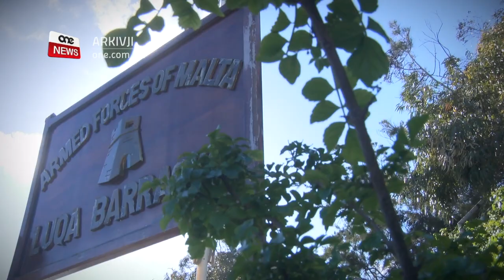XEJN ILLEGALI FIL-PROMOZZJONIJIET FL-ARMATA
ONE.COM.MT • Il-Qorti ma sabet xejn illegali fi promozzjonijiet li ngħataw fil-Forzi Armati ta’ Malta fl-elfejn u tlettax.

Il-Prim Imħallef ta din id-deċiżjoni wara li membru tal-armata fetaħ proċess legali.

Il-Qorti ħadet kunsiderazzjoni tal-kwalifiki li għandhom il-Brigadier Jeffrey Curmi u d-deputat Kap Kmandant Mark Mallia.

Fuq dawn il-promozzjonijiet, l-Partit Nazzjonalista kien fetaħ attakk fuq l-Armata.

FILMAT                  ARKIVJI

Il-Qorti ma sabet xejn illegali fi promozzjonijiet li ngħataw fil-Forzi Armati ta’ Malta fl-elfejn u tlettax.
Fuq dawn il-promozzjonijiet, il-Partit Nazzjonalista kien fetaħ attakk l-aktar fuq il-Brigadier Jeffrey Curmi u d-deputat Kap Kmandant Mark Mallia.
F’Settembru elfejn u tlettax, Jeffrey Curmi, Mark Mallia, Pierre Vassallo u Mark Said ġew promossi għall-grad ta’ Kurunell fil-Forzi Armati ta’ Malta.

Il-Logutenent Kurunell Andrew Mallia kien fetaħ proċeduri l-qorti kontra l-Kap Kmandant tal-Forzi Armati ta’ Malta u l-Ministru għall-Intern u s-sigurta Nazzjonali u allega diskriminazzjoni fl-għoti ta’ dawn il-promozzjonijiet iżda f’sentenza illi ta, il-Prim Imħallef Mark Chetcuti ma setax jgħid li d-deċiżjoni li jiġu promossi erba’ suldati bħala kurunelli kienet illegali.

Il-Logutenent Kurunell Andrew Mallia lmenta li Jeffrey Curmi, Mark Mallia, Pierre Vassallo u Mark Said ngħataw promozzjoni għall-grad ta’ Kurunell meta kienu anqas anzjani minnu.
Fid-deċiżjoni tagħha l-Qorti kkunsidrat il-kwalifiċi li għandhom l-erba’ membri tal-Armata imsemmija, fosthom il-Kap Kmandant il-Brigadier Jeffrey Curmi u d-deputat Kap Kmandant Mark Mallia.
Fis-sentenza, il-Prim Imħallef qal li skont il-liġi, sabiex tingħata promozzjoni għandha tingħata ħarsa lejn l-effiċjenza u l-kariga partikolari li tkun trid tiġi mimlija.

Il-Qorti qalet ukoll li wieħed mill-kriterji li għandhom jittieħdu inkunsiderazzjoni meta tingħata promozzjoni hija jekk il-persuna tkun idonja għall-kariga partikolari iżda fir-rikors tiegħu, il-Logutenent Kurunell Andrew Mallia ma indikax ghal liema kariga huwa kien l-aktar idonju.
Il-Prim Imħallef Mark Chetcuti analizza l-kwalifiki tal-persuni msemmija.
Il-Brigadier Jeffrey Curmi kellu bosta kwalifiki u jidher illi kellu tlett speċjalizazzjonijiet. Segwa numru ta’ korsijiet barra minn Malta fosthom fir-Renju Unit u l-Istat Uniti dwar l-isplussiv u korsijiet dwar l-għaddis. Kien anki Kap tal-Analiżi għall-Intelliġenza f’operazzjoni kontra l-piraterija fl-ibħra Afrikani.
L-involviment tiegħu f’din l-operazzjoni magħrufa Atalanta kienet xahrejn qabel il-promozzjoni tiegħu.

Dwar id-Deputat Kap Kmandant, mill-provi li ġew quddiem il-Qorti ħareġ li l-Kurunell Mark Mallia kien kiseb Diploma fl-istudji għall-Management bl-aqwa grad mill-Universita ta’ Malta u anki Masters f’Business Administration.
Għalhekk il-Qorti qalet li l-Kurunell Mark Mallia kien kwalifikat ferm fil-qasam tal-amministrazzjoni u r-riżorsi umani.

F’xhieda li ta d-deputat Laburista Dr. Manuel Mallia, li kien il-Ministru responsabbli mill-armata dak iż-żmien, qal li huwa kien ġie infurmat li hemm seba’ vakanzi fl-armata ghal Kurunelli u kienu kollha ghal branka partikolari.

Huwa kien eżamina l-kwalifiki tal-persuni konċernati u għażel dawk il-persuni li għalih kienu l-aktar idonji għal kariga ta’ kurunelli.
Spjega li għażel lil Curmi għax kien kapaċi fl-oqsma kollha fosthom espert ta’ bomb disposal u lil Mallia għax kellu esperjenza twila f’amministrazzjoni u r-riżorsi umani u Masters fil-qasam.